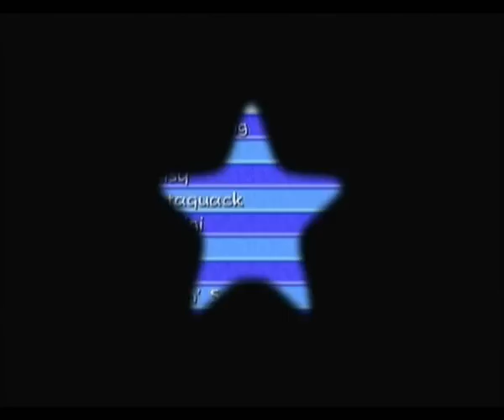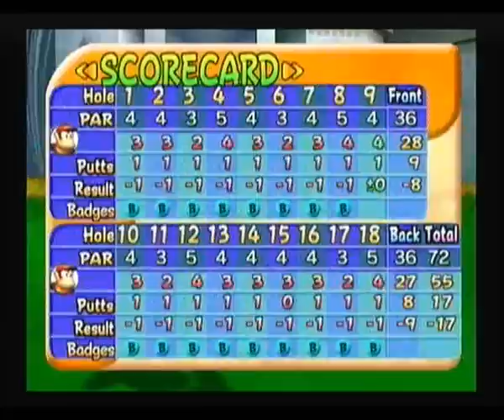Let's Play Mario Golf: Toadstool Tour (Peach's Invitational) - The Greatest Round In History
Diddy, my man... you make me proud son. Real proud.

So this was practically a flawless round on one of the hardest courses in the game. I dunno, I find this to be a LITTLE easier than Blooper Bay, but mistakes are punished much more on this course. What with all the OB areas and such involved. In any case, this course is your typical Mario-styled course, with pipes, Chain Chomps and mushrooms all blocking your path to success. Far from an easy course when your drive is just 207 yards, but as Diddy goes on to prove you don't always need a colossal drive to succeed...